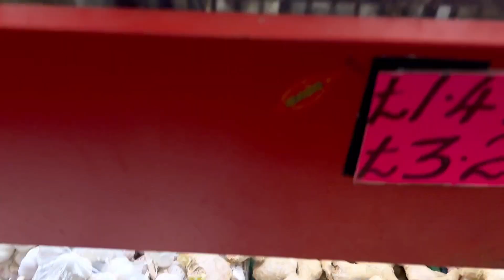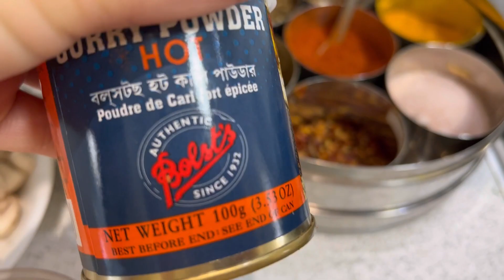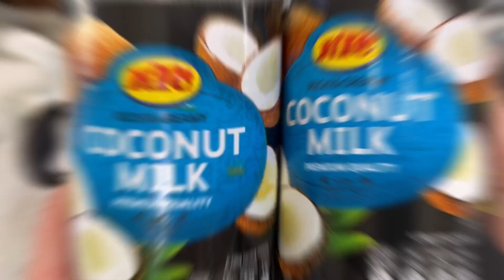Vlog10 Methi Paratha Very Delicious 😋 ||Khaosuey || special Memoni Recipe ￼